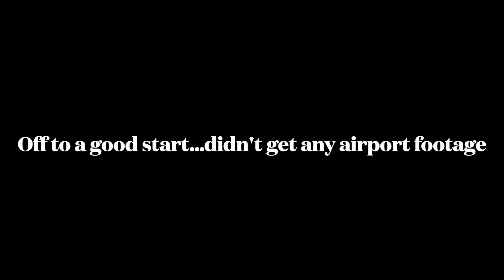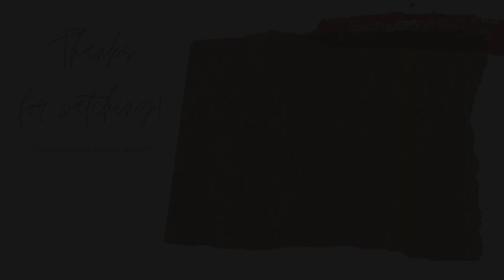DISNEYLAND PARIS DAY ONE✨ Taking our 8 month old on her first Disney trip 🏰 LHW to CDG travel ✈️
Welcome to our Disneyland Paris vlogs and Freya, our 8 month-old daughter's first trip to Disney!

We travelled British Airways Business Class from London Heathrow to Paris Charles de Gaulle and caught the Magical Shuttle transfer to our hotel - the Campanile Val de France. We spent a couple of hours in Disneyland Park before having dinner at the Rainforest Cafe in Disney Village and heading back to the hotel for an early night!

Rachel, Craig and Freya
xoxo